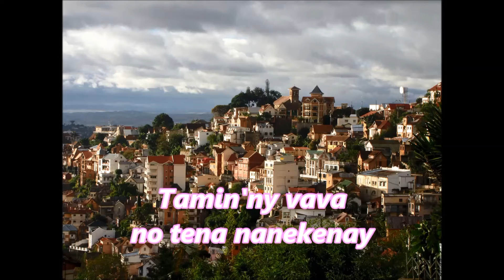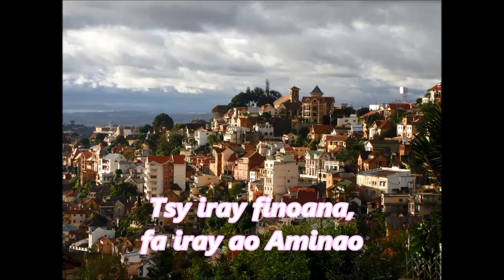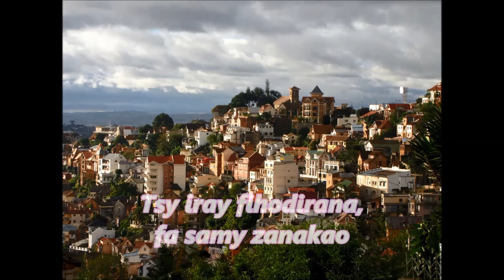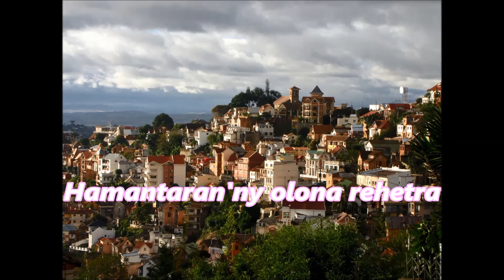MIFANKATIAVA - Ndriana RAMAMONJY - KARAOKE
Tamin'ny fo no tena ninoanay ...